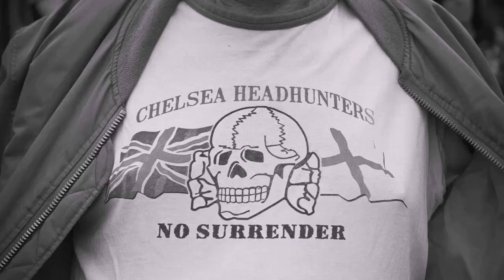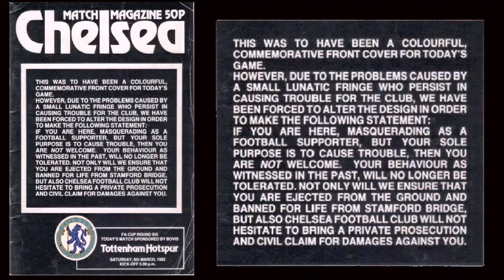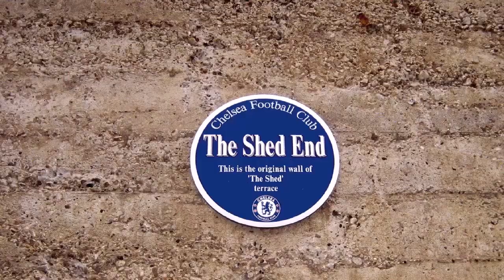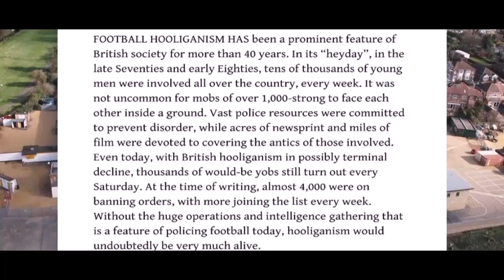CHELSEA HOOLIGAN STORIES PART 6!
EYE WITNESS ACCOUNTS OF THE EXTREME VIOLENT HOOLIGANISM AT STAMFORD BRIDGE, CHELSEA FC.
TWO ACCOUNTS.